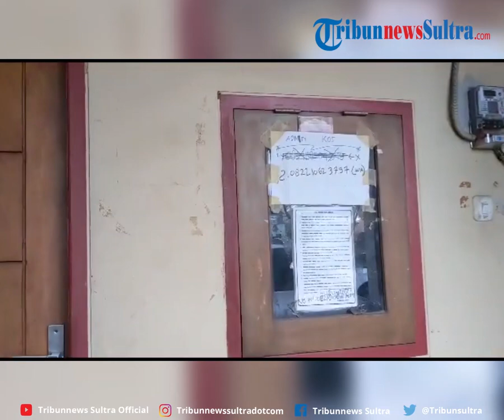Pria Tak Dikenal Ngaku Pemilik Kos di Kendari, Tipu Banyak Orang hingga Bawa Lari Uang Jutaan Rupiah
Seorang wanita berinisial B menjadi korban penipuan pria tak dikenal saat hendak menyewa indekos. Indekos bernama Abizar Kost tersebut terletak di Kelurahan Bende, Kecamatan Kadia, Kota Kendari, Provinsi Sulawesi Tenggara (Sultra). Insiden yang dialami B menambah daftar panjang korban penipuan yang mengatasnamakan indekos tersebut.

zdk
video: Naufal